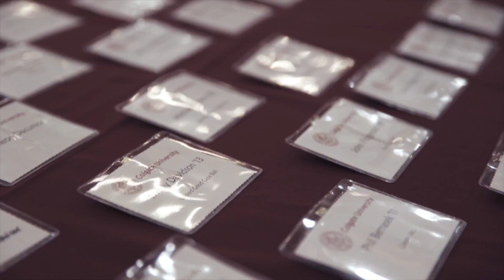Why Colgate professional networks?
Colgate's STEM Professional Network is a propulsion device for alumni in the sciences. This discussion covered the history, science, and promise of this new paradigm as well as issues of access, affordability, and ethics.

For almost 200 years, Colgate University has prepared students for whatever the world faces. The Liberal Arts and STEM can work together to ask important questions.